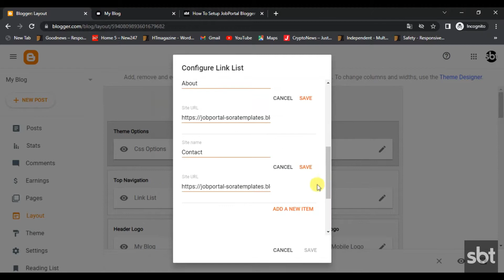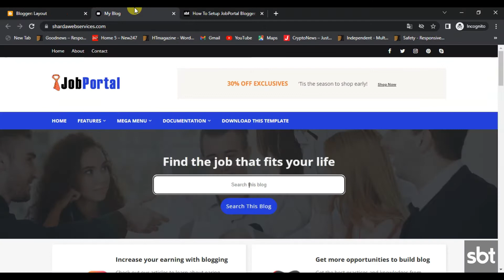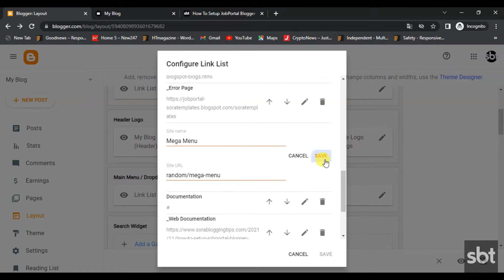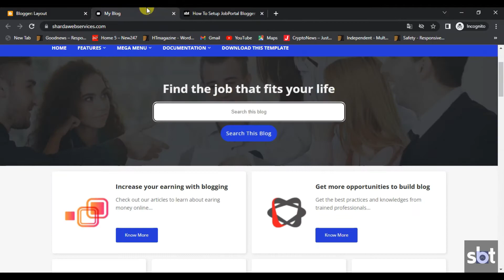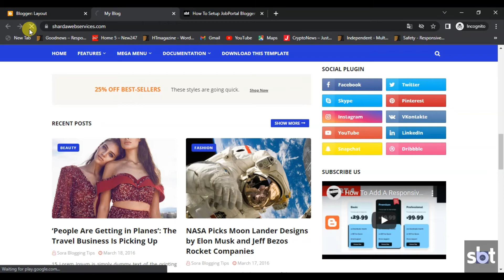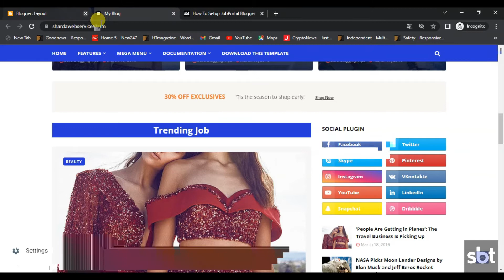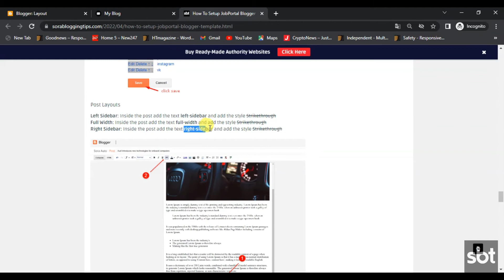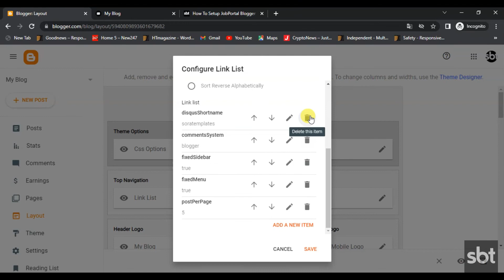How To SetUp JobPortal Blogger Template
JobPortal Blogger Template is a job-oriented next-generation theme with appealing design and high-quality features, it has up-to-the-mark design elements and useful functions that lets you create professional-looking blogs.